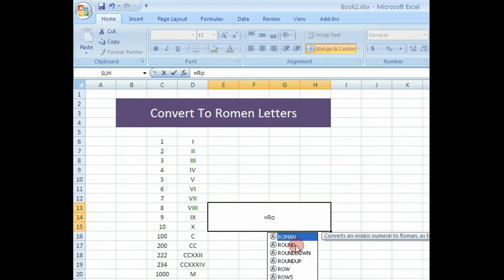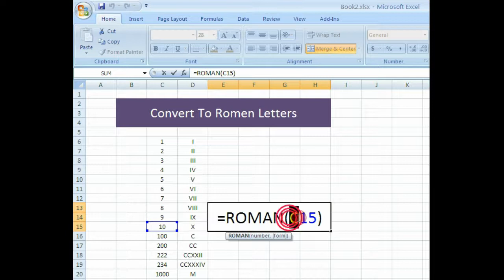How To Convert Decimal To Roman Numeral In Excel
convert decimal number to roman numerals is very easy. Simply use a excel formula =ROMAN. In this video shows how to simple convert to roman numbers step by step instruction.